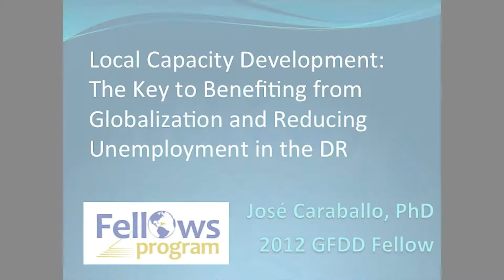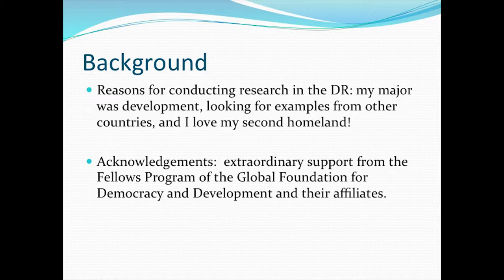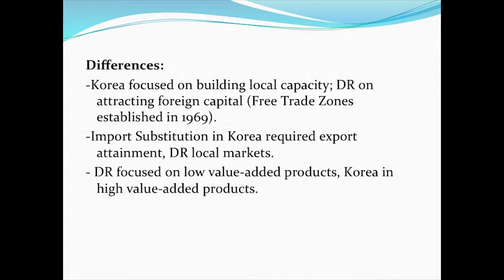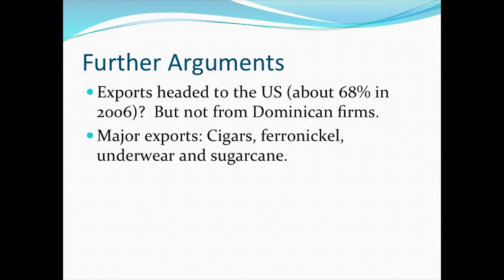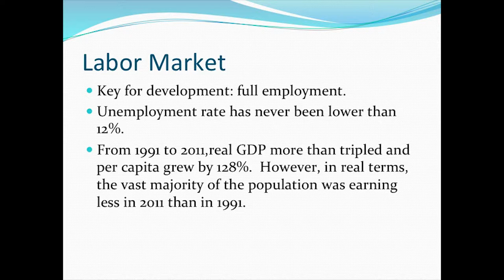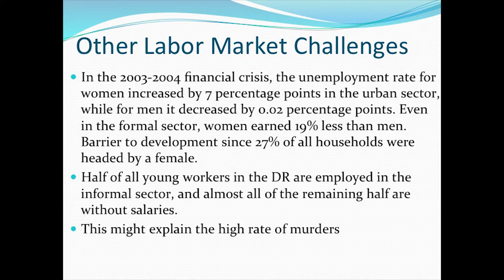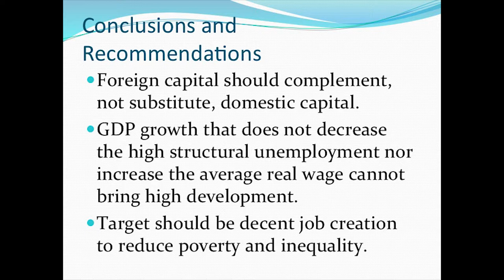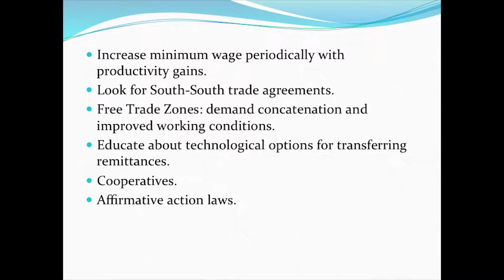Fellow on Local Productivity, Entrepreneurship & Employment: Essential Tools for Poverty Eradication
With the United Nations Headquarters in New York City as our backdrop for this panel discussion, we introduce yet another brilliant fellow.

José Caraballo Cueto took to the stage to addresses distinguished delegates, among other participants that took part in this discussion, which was carried out in close cooperation with the Permanent Mission of the Dominican Republic to the United Nations.

“I argue that the focus has to be changed from just high growth to decent job creation. If you increase job creation. If you increase jobs, poverty is reduced and inequality is reduced.”

 Caraballo addresses world leaders to shed light on the nature of the Dominican Republic’s growth and compares it to other countries in several aspects. He veers away from a tunnel-vision comparison of just looking at GDP growth and opts for a more critical analysis that breaks down where the strengths and weaknesses lie for the Dominican Republic within its borders, as well as when it steps into international free trade.

Caraballo’s observations were beautifully complimented by Mr. Andrés Van de Horst, who is Minister and Executive Director of the National Advisory Committee on Competitiveness in the Dominican Republic. He brought his expertise and vast experience to the table and elevated the discourse on a sociopolitical and development spectrum.

With bright minds such as these at the country’s core, there is no doubt the Dominican Republic is exceptionally represented in the world stage.

The Fellows Program offers support to fellows in a variety of ways. While there is no financial award included in the program, there are many benefits included in the program, such as:

*Ability to work directly with a national academic adviser.
*Contact with a multitude of other national stakeholders that contribute to the research.
*Operational and logistical support, which includes access to interpretation and translation services, if required.
*Guidance in terms of the content and scope of research.
*Complimentary housing and access to FUNGLODE’s Juan Bosch Library.
*Opportunity to publish findings through the GFDD/FUNGLODE Research and Ideas Series.
*Opportunity to present findings during commission meetings of the Economic and Social Council of the United Nations.
*Option to participate in the Fellows Program’s cultural activities and excursions.
Roundtrip flight airfare.